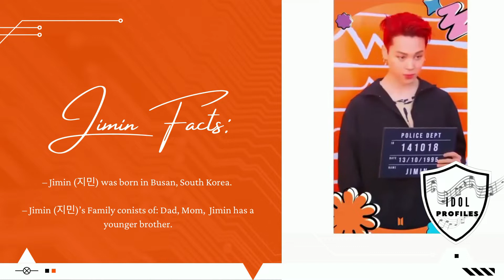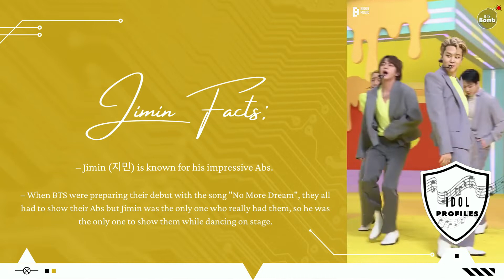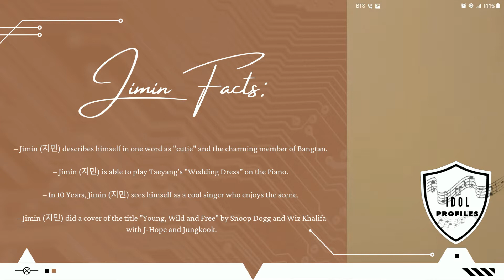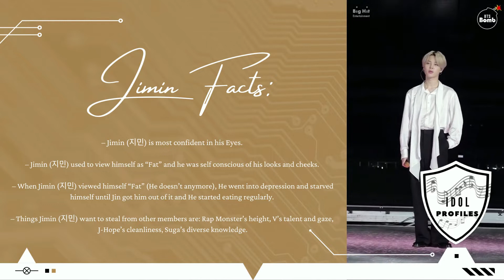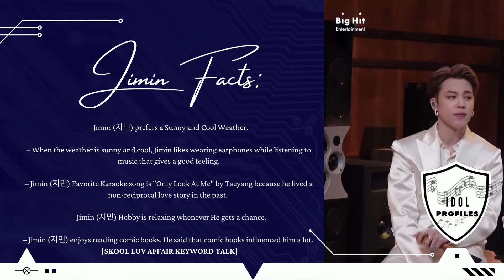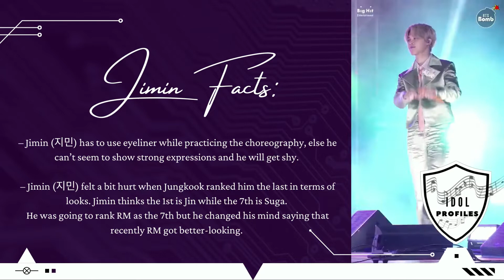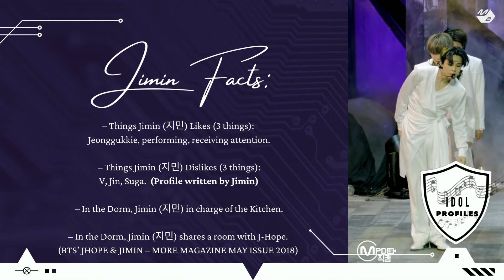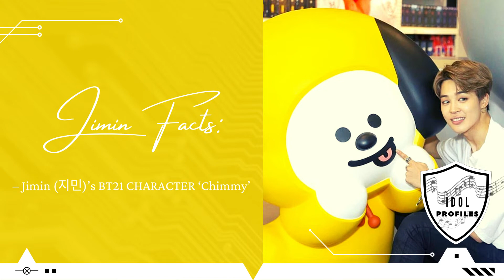BTS (방탄소년단) - The Ultimate Fan Guide to BTS Jimin aka Park Ji-min |【Get To Know K-POP】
BTS (Korean: 방탄소년단; RR: Bangtan Sonyeondan), also known as the Bangtan Boys, is a seven-member South Korean boy band that began formation in 2010 and debuted in 2013 under Big Hit Entertainment.

BTS formed in Seoul in 2010 and debuted on June 13, 2013, under Big Hit Entertainment, with the lead single ‘No More Dream’ on album ‘2 Cool 4 Skool’. In 2015, they found success in the American charts with their fourth extended play (EP), The Most Beautiful Moment in Life, Pt. 2 entering the U.S Billboard 200.

Originally a Hip Hop Group, their musical style has evolved to include a wide range of genres. Their lyrics, often focused on personal and social commentary, touch on the themes of mental health, troubles of school-age youth and coming of age, loss, the journey towards loving oneself, and individualism. Their work also often references literature and psychological concepts and includes an alternative universe storyline.

Members:
Jin
Suga
J-Hope
RM
Jimin
V
Jungkook

Origin: Seoul, South Korea
Genres: KPOP - POP - HipHop - R&B - EDM
Labels: BigHit - HYBE
Associated Acts: Steve Aoki